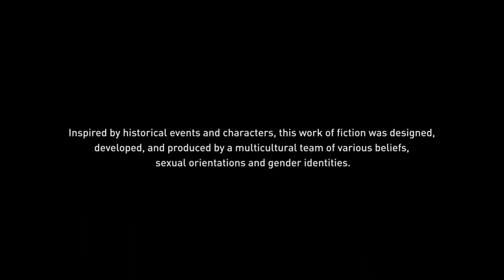Assassin's Creed Odyssey Ep 29 | Alexios Meet Kyra